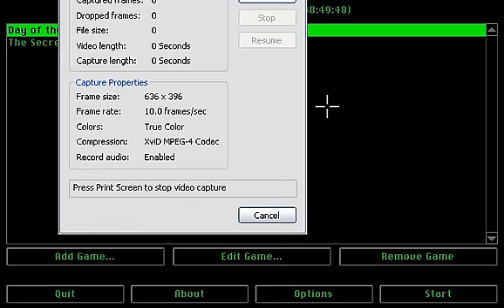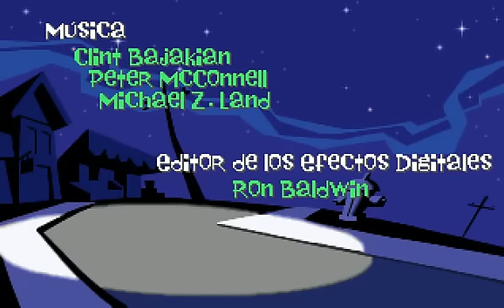Day of the Tentacle Intro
Another intro of another of the greatest games of all time